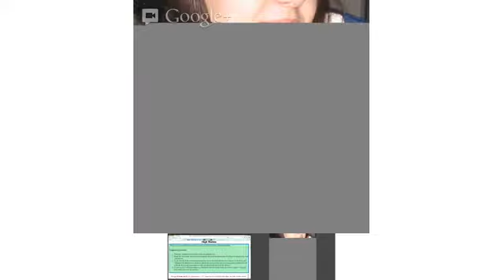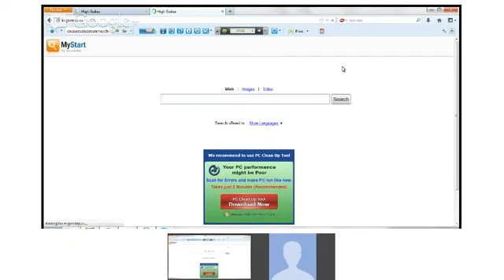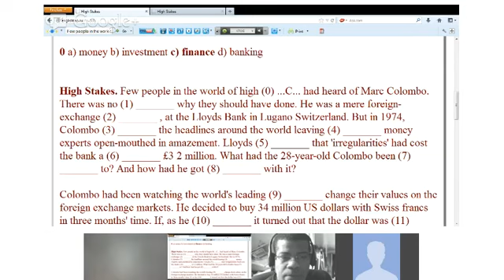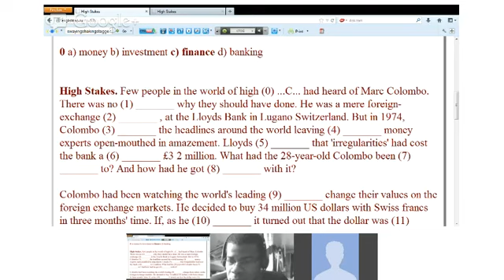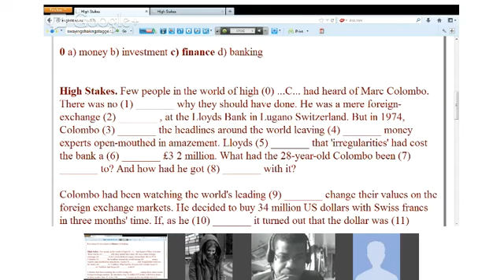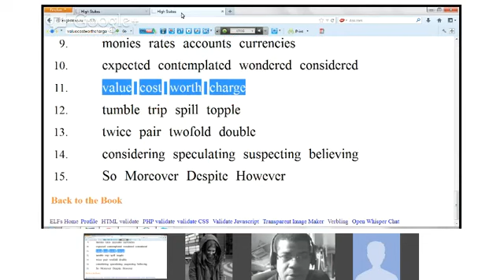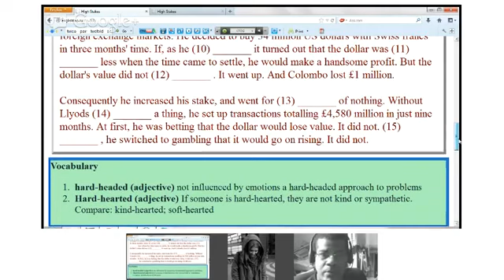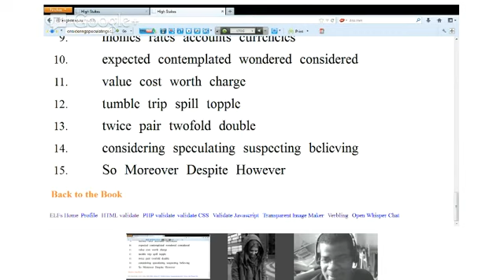Vocabulary - Leon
Collocations - gap fill IELTS / CAE
Language class